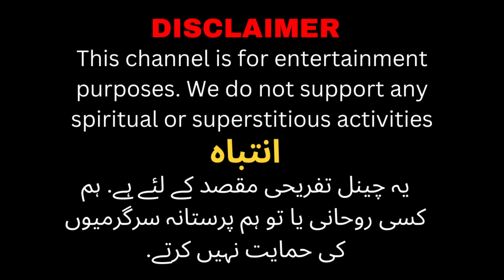Deadly Town in Scary Jungle Mystery | TRUE HORROR STORY | Urdu Hindi Real Horror Stories